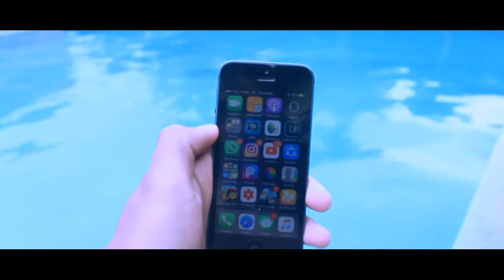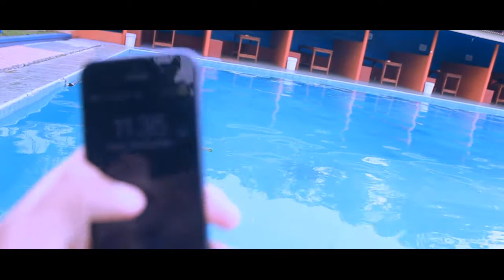NOVEMBER VLOG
Hi everyone! thank you so much for watching this video, it would be great if you could leave a like rating as it motivates me to keep creating content for yall!!

My videos aren’t hitting sub boxes so loads of you don’t know when I upload a video! One way you can be sure that you know when I upload is by turning on *Notifications* for my Channel! Click the little Bell to turn them on! It also means you can get to my videos early!

Finally, if you have any questions, feedback or just general comments then be sure to leave it in the comment section below!